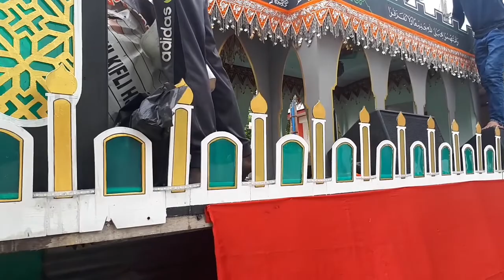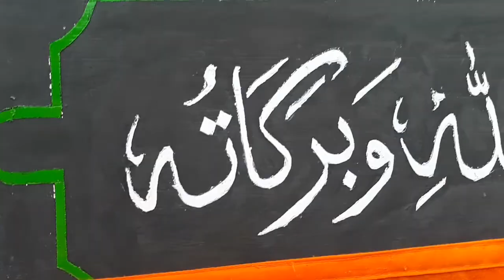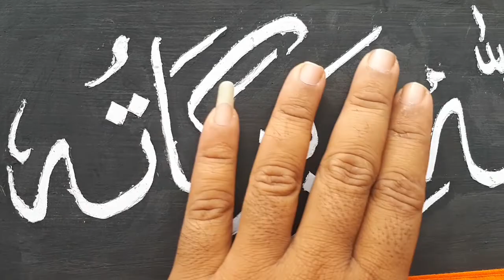"Takbiran Akbar" pemersatu warga Lamtheun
Ini ceritata tentang desa tempat saya dibesarkan dalam menyemarakkan peringatan hari kebesaran islam.

kali ini dalam suasana lebara idul adha